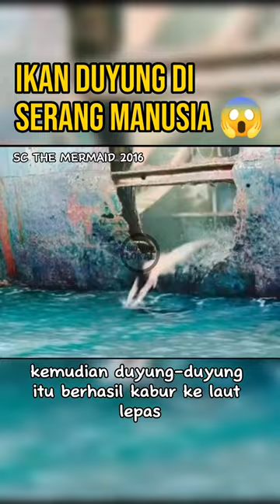IKAN DUYUNG DISERANG MANUSIA😱alurceritafilm